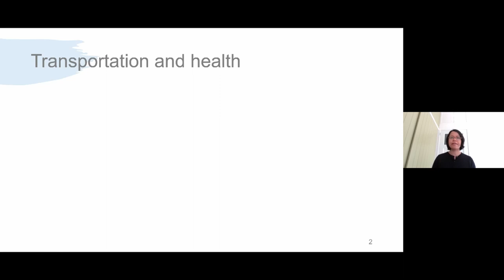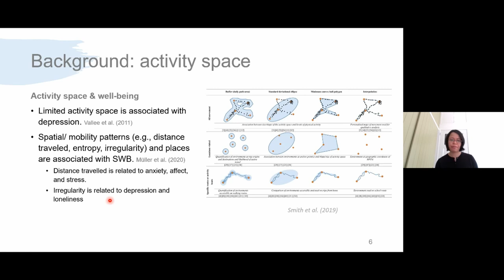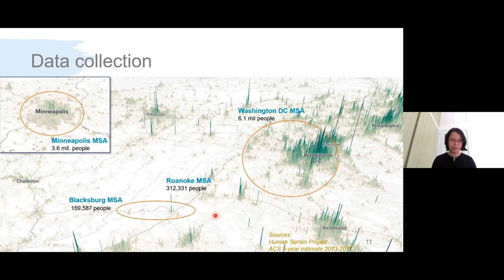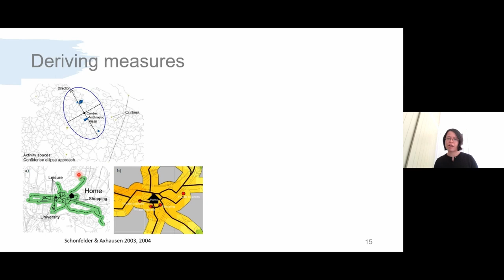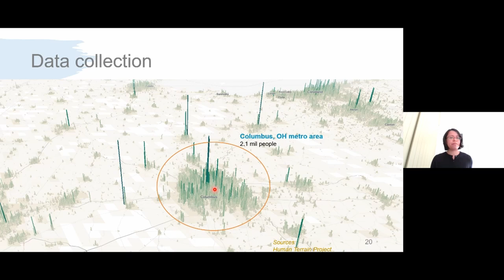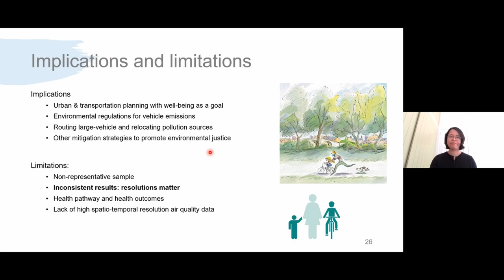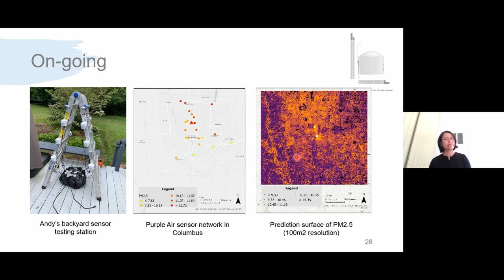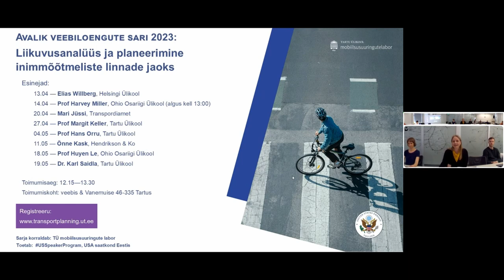Prof. Huyen Le. How do activity space and exposure to environmental risks affect well-being?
The public online lecture series Mobility analysis and planning for human-scale cities 2023, arranged by the Mobility Lab, University of Tartu, features experts and leading scholars in the field of mobility and transport from Estonia and beyond. The lecture series seeks to answer the question of how to promote human-scale, sustainable, and just cities through mobility analysis and transport planning.

Huyen T. K. Le is an Assistant Professor in the Department of Geography and a core faculty member in the Sustainability Institute at The Ohio State University. Her work focuses on three major themes: (1) sustainable urban transportation; (2) physical and mental health outcomes resulting from exposure during daily travel and activities and (3) impacts of information and communications technology on transportation, energy efficiency, and other environmental outcomes. She is a member of TRELIS and Golden Compass, the two initiatives aiming to train and promote women scholars in geospatial sciences.

In her lecture, Prof. Le addresses exposure to environmental hazards in our daily activity space. Previous studies have shown the potential impacts of environmental exposure on subjective well-being, however, the inter-relationship between subjective well-being, activity space, and exposure to the environment is understudied, especially in the North American context. We aim to address these gaps by using smartphone-survey data from three U.S. metropolitan areas to quantify the impacts of activity space and exposure to nature and air pollution on momentary mood and overall subjective well-being. Our results show that the size of activity space and exposure to green and blue space are positively correlated with positive short-term subjective well-being but not long-term subjective well-being. Active travellers (e.g., cyclists and pedestrians) were more likely to experience positive affect after travel. Exposure to NO2 also negatively affected well-being.